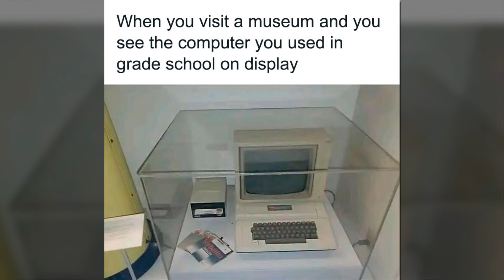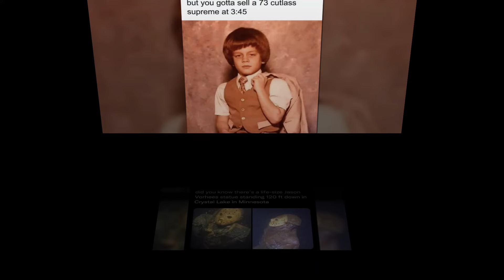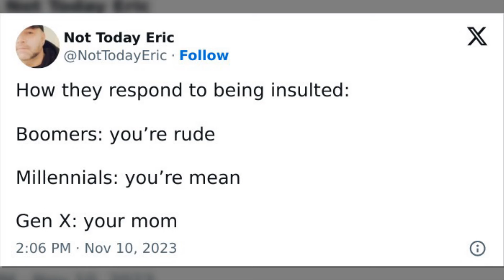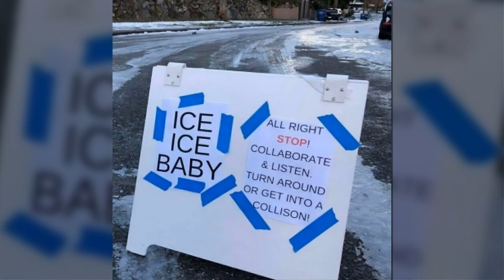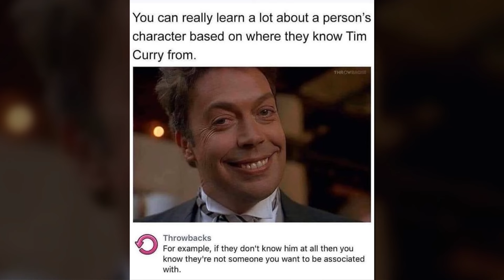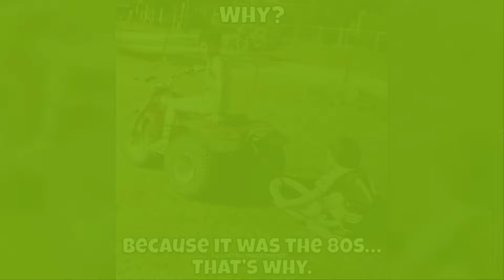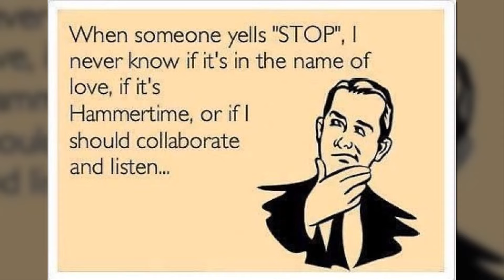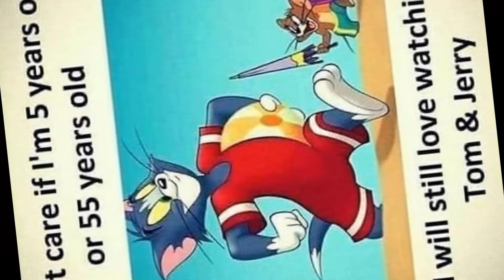You Need To Have Lived Through the '80s to Appreciate These Posts